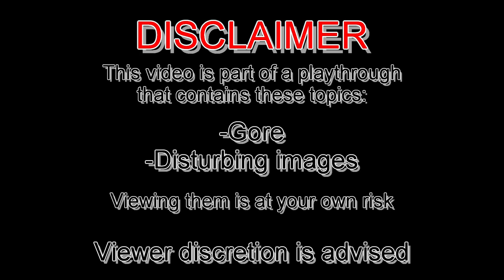THAT'S WHY HE CONSUMES SOAP....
After nearly escaping the House, we get some backstory of the soap addict
This is from the stream "Hello Charlotte Ep2" from October 15th 2022